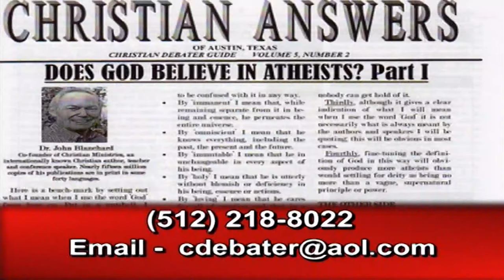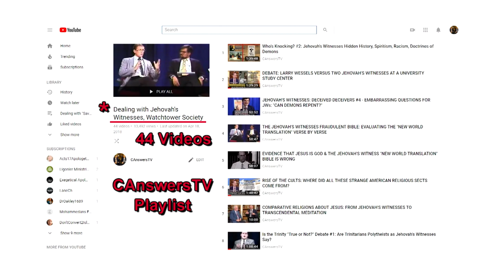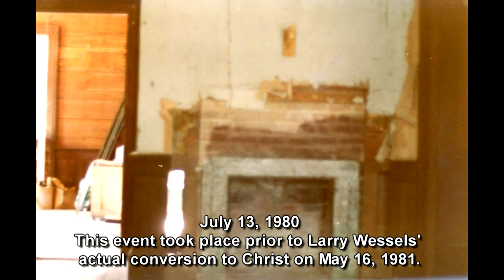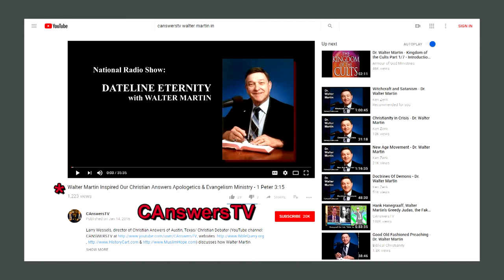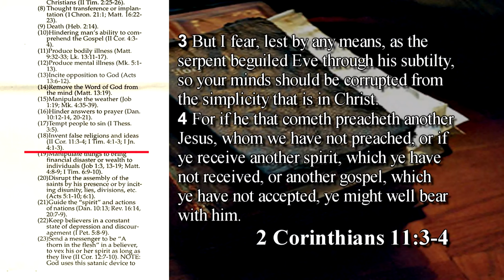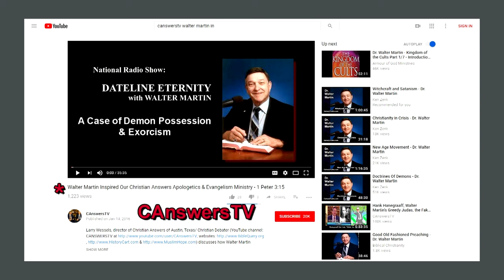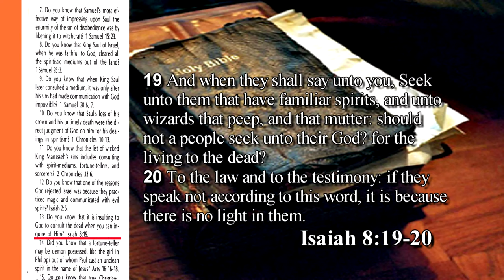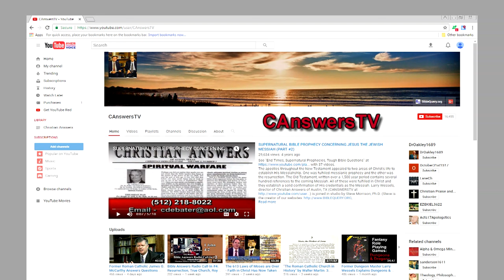Haunted Houses, Poltergeists, Carl Jung, Witchcraft, Magic Spells, Demon Possession, The Occult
See the entire description text with time markers click on "more" or "Read more". Time markers allow you to go to parts of the video quickly. A free written transcript of this message is available called, "Dealing with UFOs, Ghosts, Magic, Spiritual Warfare, Satan" with 44 videos.

00:41 -  God sends people strong delusions (2 Thessalonians 2:9-12), Satan & Evil Spirits carry out God's plans, God tests people to see if they love God or something else (Deuteronomy 13:3).

3:15 - Historical pictures of Larry Wessels, director of Christian Answers of Austin, Texas/ Christian Debater (YouTube channel CANSWERSTV at websites: & ).

8:08 - Snake analogy for Genesis 3:15, crush the devil, Luke 4, Matthew 4

11:30 - Larry relates why he is making this video with his dad & his brother.

19:36 - Larry  interviews his own father Lloyd Wessels & Larry's brother Gary Wessels about strange poltergeist or ghost activity going on in the house that Lloyd Wessels grew up in located in Schulenburg, Texas. Many deny that the devil or demons exist but at the same time they will believe in space aliens, Darwin's theory of evolution & that reality is only what you want it to be despite massive evidence to the contrary. The main ghost stories for Schulenburg are found in this section.

34:39 - Definitions of Haunted Houses & Poltergeists from the Encyclopedia of Occultism & Parapsychology.

43:04 - Famous Carl Young (July 26, 1875 -June 6, 1961) who founded modern day analytical psychology relates his experiences in a haunted house in one of his books.

53:03 - Search the internet for "Haunted Houses" or "Real Haunted Houses."

54:13 - Haunted Houses are counted as true in the real estate industry.

58:36 - UFO activity is similar to what ghosts do.

1:00:39: Gary & Larry Wessels visited a famous haunted house in Colorado County, Texas called the
Old Stafford House on July 13, 1980.

1:05:17 - Discussion of a black magic book used by Larry Wessels' grandmother & his mother called "Albertus Magnus: Egyptian Secrets: White And Black Art for Man and Beast: Forbidden Knowledge of Ancient Philosophers".

1:28:48 - Recorded lecture by famous Christian author Walter Martin against witchcraft & satanism.

1:42:47 - The Schulenburg house was haunted as a result of the occultism (witchcraft) practiced by Larry's grandmother. Occult means "hidden". It covers practices that are not approved of by God e.g., astrology (Isaiah 47:13), casting spells (Deut. 18:11), consulting with spirits (Deut. 18:11), magic (Gen. 41:8), sorcery (Exodus. 22:18), witchcraft (Deut. 18:10), and spiritism (Deut. 18:11).

1:47:13 - Who was Albertus Magnus?

1:48:45 - Why do people get involved in the occult?

1:51:08 - Biblical record of what can Satan do.

2:19:39 - Demon Possession on the Rise in the West.

2:42:30 - Demonism practiced within the so-called Christian Church - see our video

2:54:44 - Larry Wessels' account of dealing with a demon possessed person. See "What Jesus has Done to Satan" at & "Church Member Possessed with Multiple Demons, Demonic Possession Cases, Dealing with Demons" at .

3:01:58 - Spiritualism, Sorcery, and Witchcraft - 20 excellent Bible questions to ask people who are
thinking of getting involved in the occult or are already involved in it.

3:15:19 - The Rich Man & Lazarus, Luke 16:22-31.

3:18:32 - Revelation 12:11-17. "12Therefore, rejoice, O heavens and you who dwell in them! But woe to you, O earth and sea, for the devil has come down to you in great wrath, because he knows that his time is short!”

3:21:15 - Lloyd Wessels relates how a lightening bolt went into his Schulenburg house when he was living there & almost hit him. He then relates how Larry's mother later got a hold of grandma Wessels' occult book & started using it for protection spells.

3:24:46 - Larry's grandpa was in World War 1.

3:27:52 - Larry's  dad saw an apparition of death over Larry's mother one night in the Houston house where Larry always felt an evil presence.

3:29:39- Concluding remarks about Larry's mother who practiced the occult arts.

3:35:08 - End ministry information.

God denounces those who "conjure spells" (NKJV) and those who practice witchcraft and sorcery. Bible says that anyone who does these things is detestable to the Lord (Deuteronomy 18:10-12; 2 Kings 21:6; Micah 5:12; Isaiah 47:12; Ezekiel 13:18, 20; Acts 8:11-24; Leviticus 20:27; Exodus 7:11; Revelation 9:21; 22:15).